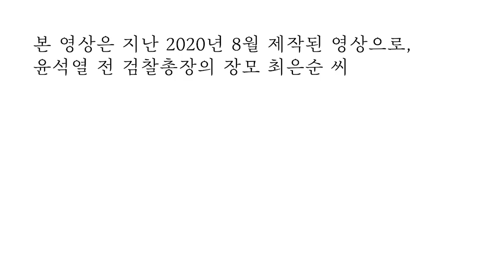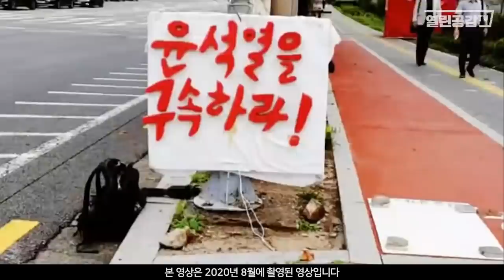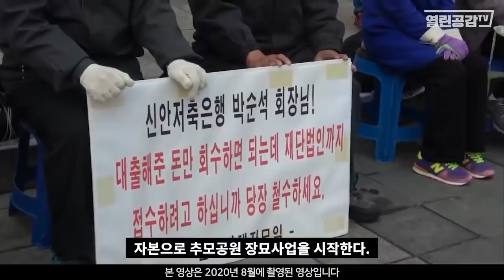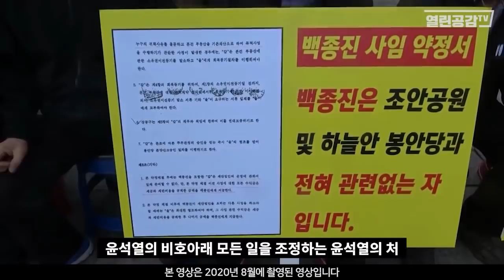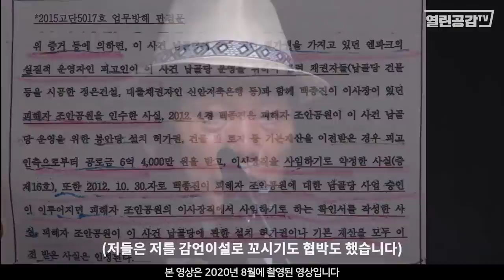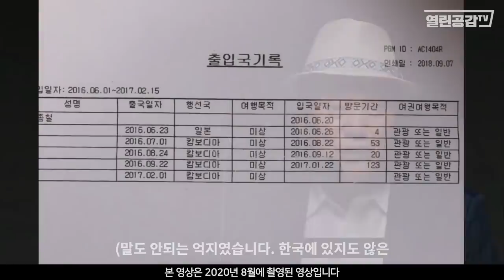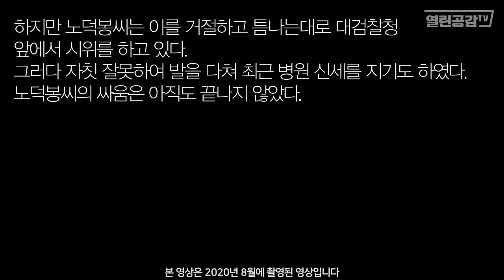[특별편성] 윤석열과 최은순은 1,890억원대 사업권을 돌려달라!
열린공감TV는 진실의 큰 바다를 진보해  항해하는 유튜브 플랫폼 언론법인

◼ 주제곡 : Call the backup song by EXPERIA